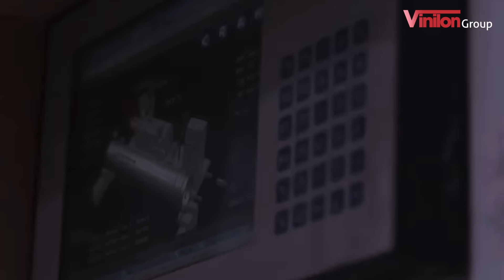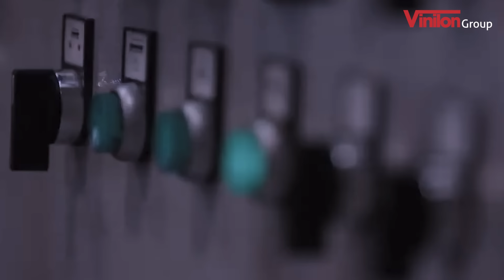Vinilon KRAH Pipe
Di tahun ke-45 kami berkontribusi untuk sistem perpipaan yang turut menjadi saksi pembangunan bangsa, Vinilon Group dengan bangga mempersembahkan inovasi terbaru kami, Pipa KRAH.

Pipa ini diproduksi dengan teknologi KRAH yang berasal dari Jerman - dan Vinilon Group menjadi satu-satunya distributor yang dipercaya untuk memproduksi pipa ini di Indonesia. Kepercayaan ini tentunya tidak dapat kami raih tanpa dukungan dari para Sobat Vini selama 45 tahun terakhir. Dengan dukungan dan kepercayaan yang kami pegang ini, Vinilon Group terus berkomitmen untuk terus berinovasi membangun negeri - dimulai dari sistem perpipaan.